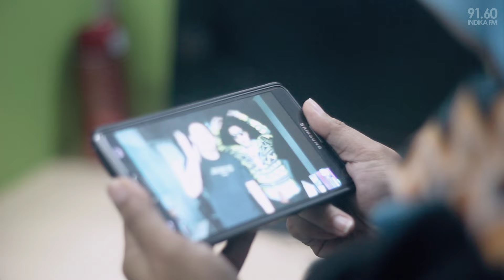NAGIH SOLUSI (Nirina Augie Kasih Solusi) - Nagih Handphone Dapet Smartphone